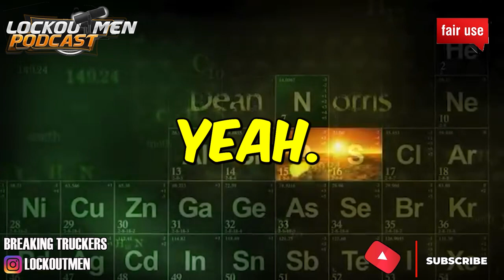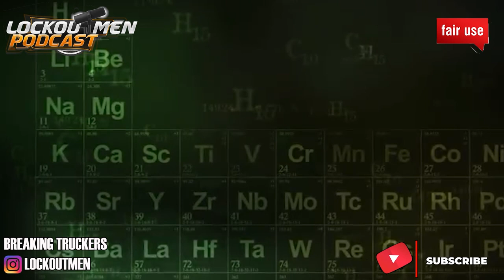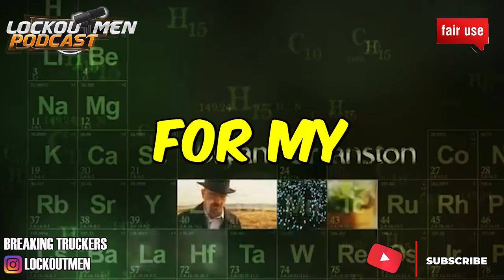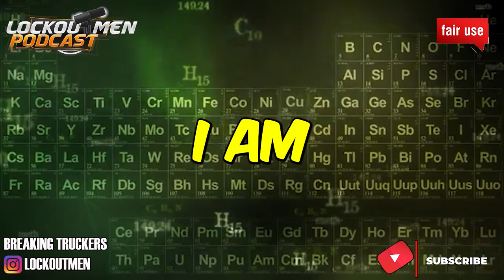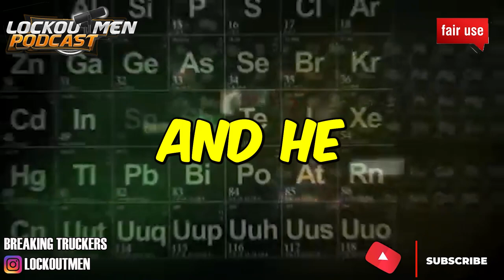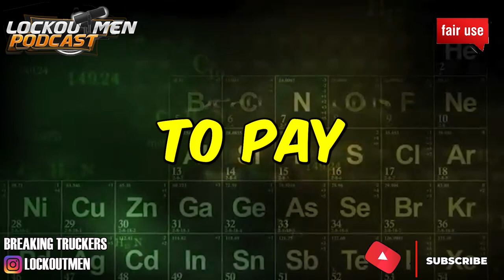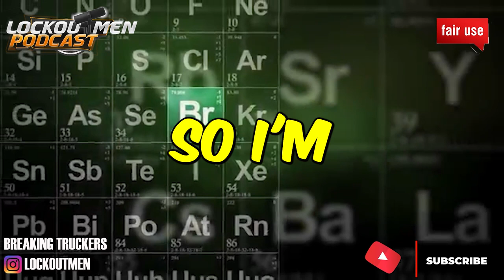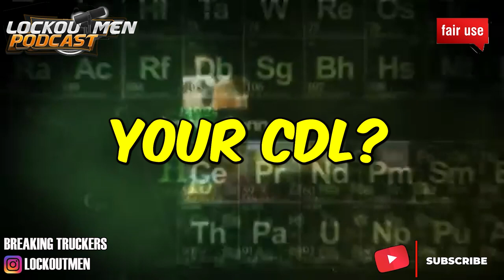WILSON LOGISTICS CDL TRAINING PROGRAM | The Recruiter Call Channel ☎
In Today’s Episode: Wilson Logistics CDL Training Program
DRIVER APPRENTICE REQUIREMENTS
21+ years old
Valid driver’s license for past 12 months
No criminal convictions in the past three years
No more than 1 moving violation within past 12 months
No more than 3 moving violation within past 36 months
Must pass a DOT physical
Must pass a DOT pre-employment drug and alcohol screening
Must adhere to FMCSA regulations

If you enjoyed this video, please...